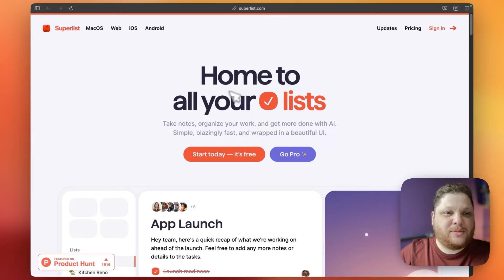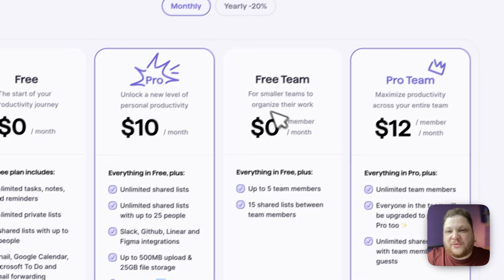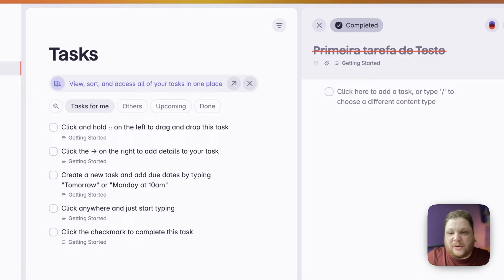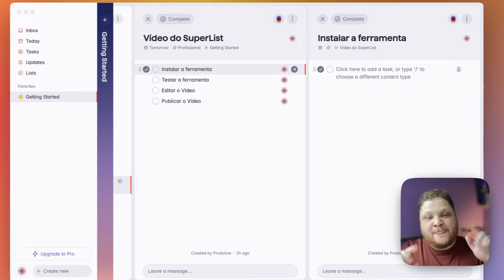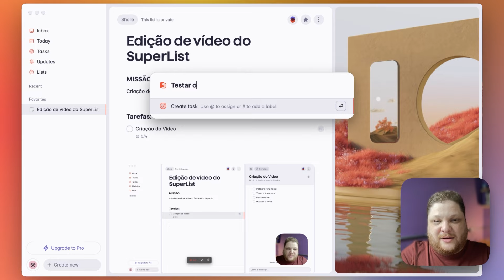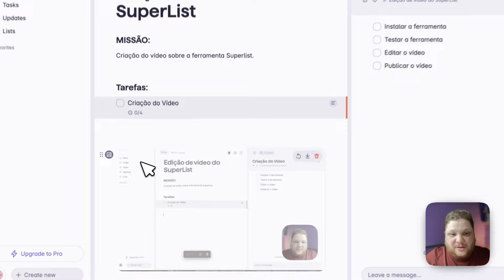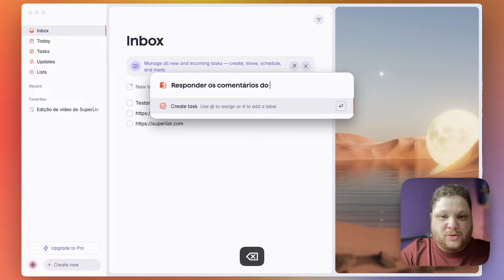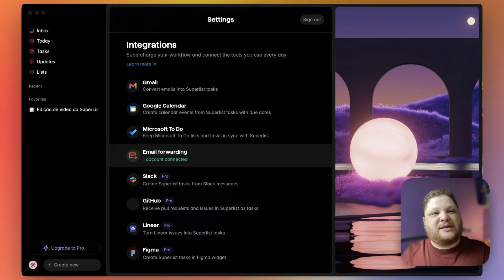Conheça o SuperList, o Wunderlist 2.0 [Pokédex da Produtividade]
Olá Produtivo 👋

Neste vídeo vamos testar uma nova ferramenta de gestão de tarefas e projetos, o SuperList.

Vamos começar pelo site, instalar a ferramenta e descobrir como ela funciona.

🔍 O que você vai ver neste vídeo:

✦ Quanto custa o Superlist
✦ Como ele funciona
✦ Quais são suas principais funcionalidades
✦ O que achamos diferente de outras ferramentas

Esse vídeo faz parte da série: Pokédex de Ferramentas.